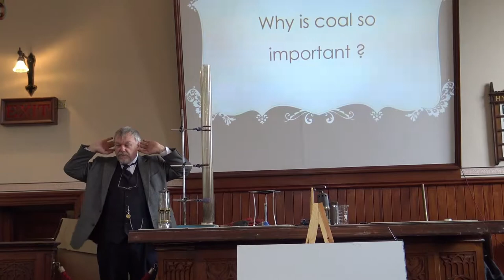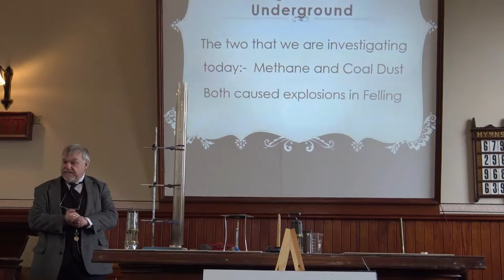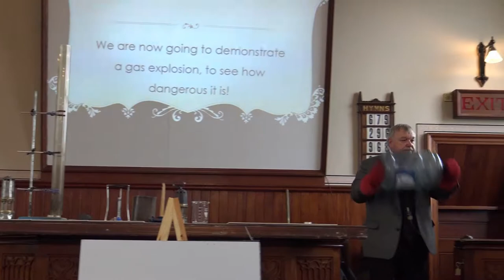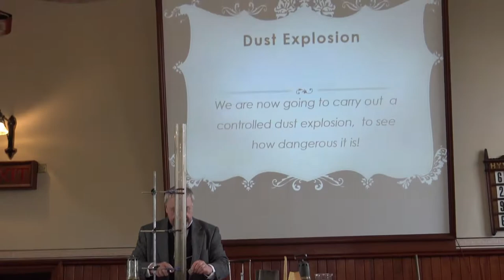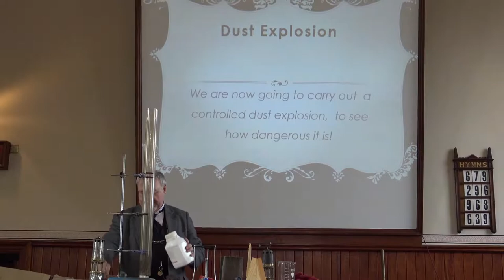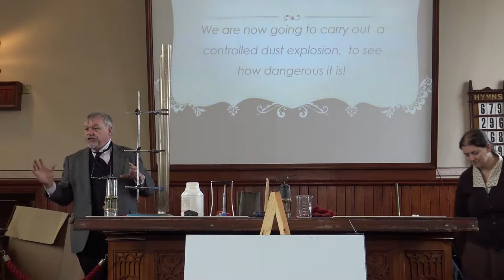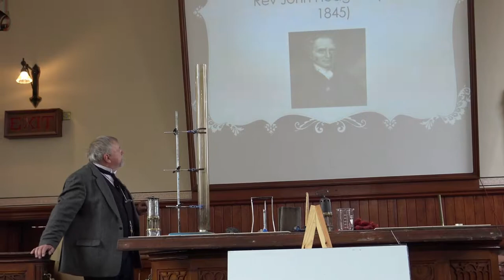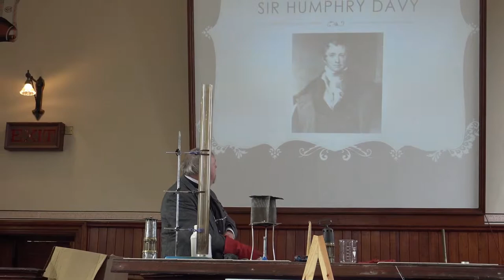The felling mine Disaster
coal dust explosions and fire experiments video recorded at beamish